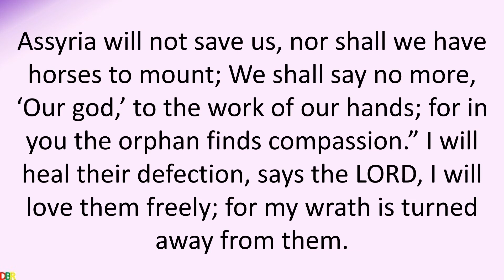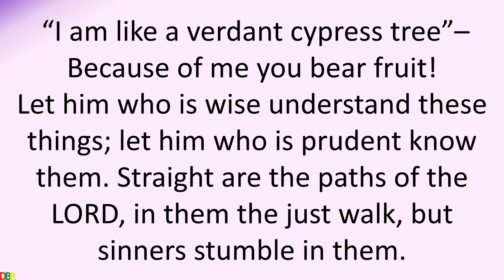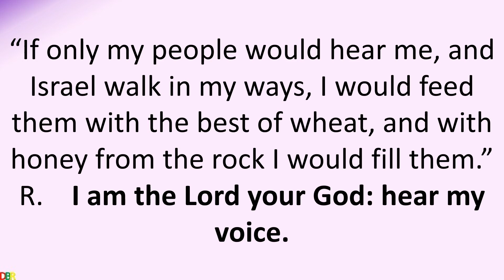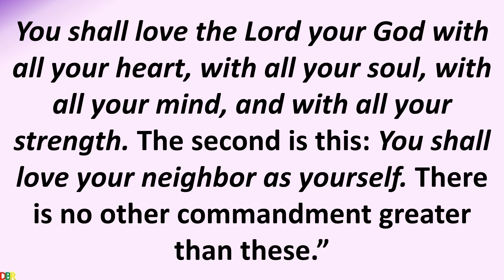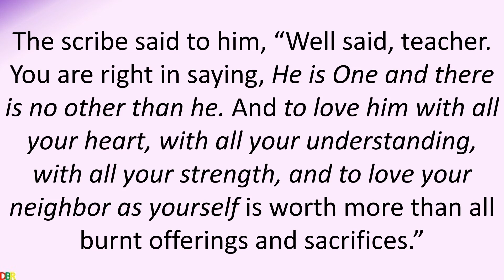20 March 2020 Catholic Mass Daily Bible Reading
20 March 2020 Catholic Mass Daily Bible Reading
March 20 2020
Friday of the Third Week of Lent
Lectionary: 241
Reading 1HOS 14:2-10
Thus says the LORD:
Return, O Israel, to the LORD, your God;
you have collapsed through your guilt.
Take with you words,
and return to the LORD;
Say to him, “Forgive all iniquity,
and receive what is good, that we may render
as offerings the bullocks from our stalls.
Assyria will not save us,
nor shall we have horses to mount;
We shall say no more, ‘Our god,’
to the work of our hands;
for in you the orphan finds compassion.”
I will heal their defection, says the LORD,
I will love them freely;
for my wrath is turned away from them.
I will be like the dew for Israel:
he shall blossom like the lily;
He shall strike root like the Lebanon cedar,
and put forth his shoots.
His splendor shall be like the olive tree
and his fragrance like the Lebanon cedar.
Again they shall dwell in his shade
and raise grain;
They shall blossom like the vine,
and his fame shall be like the wine of Lebanon.
Ephraim! What more has he to do with idols?
I have humbled him, but I will prosper him.
“I am like a verdant cypress tree”–
Because of me you bear fruit!
Let him who is wise understand these things;
let him who is prudent know them.
Straight are the paths of the LORD,
in them the just walk,
but sinners stumble in them.
Responsorial Psalm81:6C-8A, 8BC-9, 10-11AB, 14 AND 17
R.    (see 11 and 9a)  I am the Lord your God: hear my voice.
An unfamiliar speech I hear:
“I relieved his shoulder of the burden;
his hands were freed from the basket.
In distress you called, and I rescued you.”
R.    I am the Lord your God: hear my voice.
“Unseen, I answered you in thunder;
I tested you at the waters of Meribah.
Hear, my people, and I will admonish you;
O Israel, will you not hear me?”
“There shall be no strange god among you
  nor shall you worship any alien god.
I, the LORD, am your God
who led you forth from the land of Egypt.”
“If only my people would hear me,
and Israel walk in my ways,
I would feed them with the best of wheat,
and with honey from the rock I would fill them.”
Verse Before The GospelMT 4:17
Repent, says the Lord;
the Kingdom of heaven is at hand.
GospelMK 12:28-34
One of the scribes came to Jesus and asked him,
“Which is the first of all the commandments?”
Jesus replied, “The first is this:
Hear, O Israel!
The Lord our God is Lord alone!
You shall love the Lord your God with all your heart,
with all your soul,
with all your mind,
and with all your strength.
The second is this:
You shall love your neighbor as yourself.
There is no other commandment greater than these.”
The scribe said to him, “Well said, teacher.
You are right in saying,
He is One and there is no other than he.
And to love him with all your heart,
with all your understanding,
with all your strength,
and to love your neighbor as yourself
is worth more than all burnt offerings and sacrifices.”
And when Jesus saw that he answered with understanding,
he said to him,
“You are not far from the Kingdom of God.”
And no one dared to ask him any more questions.